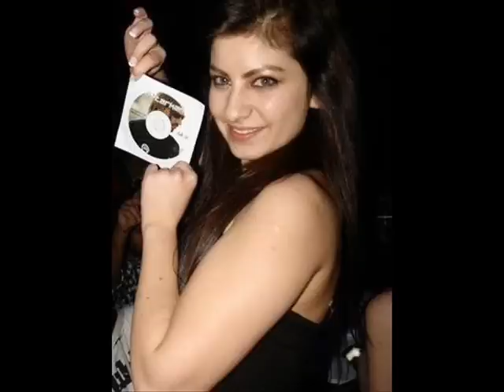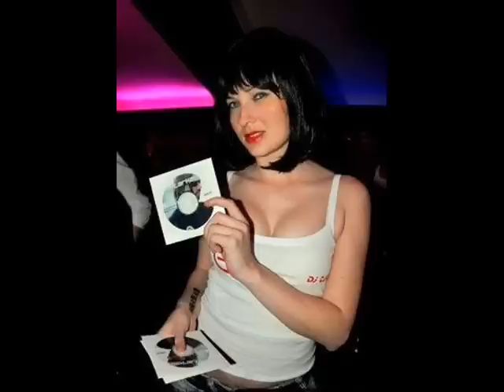Josel - Digiboy (DJ Tarkan & V-Sag Remix)